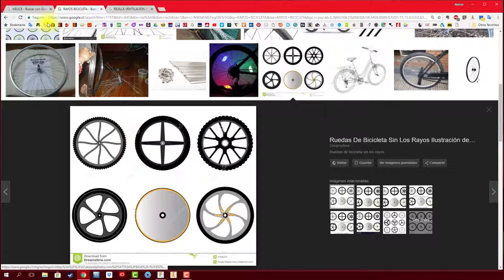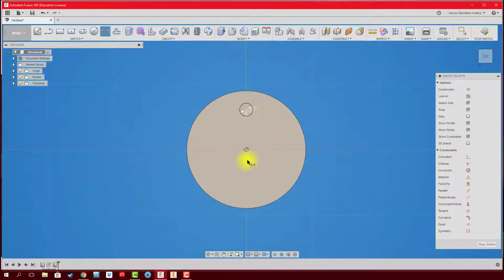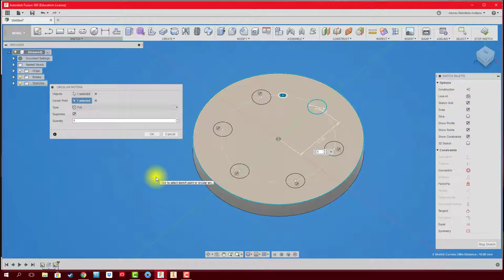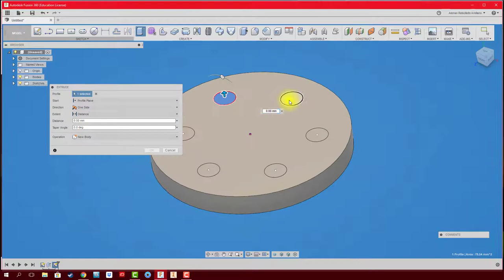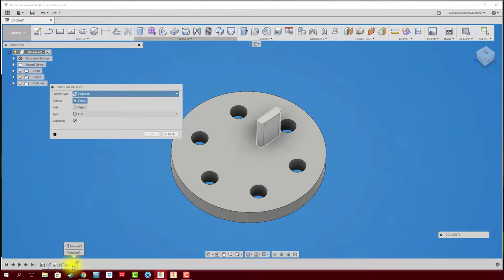FUSION 360 #10: Aplicaciones y características MATRIZ POLAR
Acá te enseño las principales aplicaciones y características de la matriz POLAR o CIRCULAR